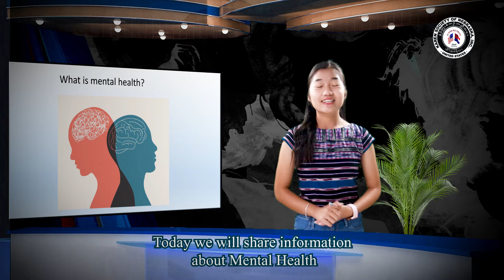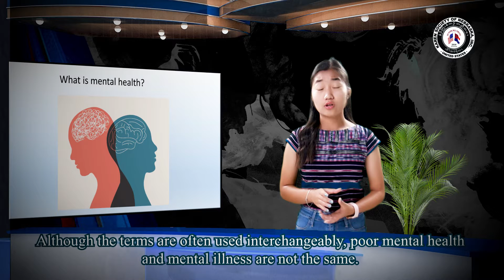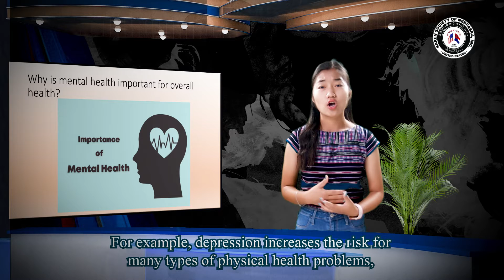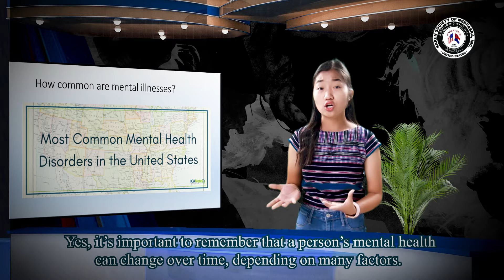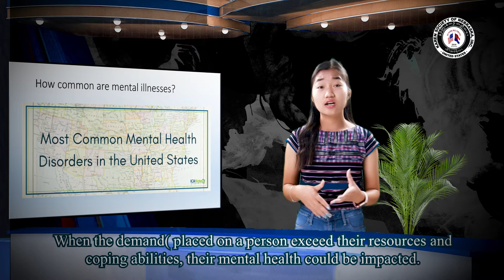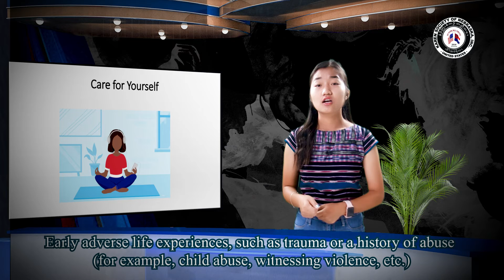Mental Health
Mental health includes our emotional, psychological, and social well-being. It affects how we think, feel, and act.
သးအတၢ်ဆိကမိၣ်ပာ်ဃုာ်ဒီးသးအတၢ်တူၢ်ဘၣ်,သးဂ့ၢ်ပီညါ,ဒီးတၢ်ရ့လိာ်သကိးသး ဒီးပှၤဂုာ်ပှၤဂၤတဖၣ်န့ၣ်လီၤ.အမၤဘၣ်ဒိ ပဆိကမိၣ်တၢ်ဒ်လဲၣ်,ပတူၢ်ဘၣ်တၢ်ဒ်လဲၣ်, ဒီးပတၢ်ပာ်သူၣ်ပာ်သးန့ၣ်လီၤ

Why is mental health important for overall health?
Can your mental health change over time?
How common are mental illnesses?
What causes mental illness?